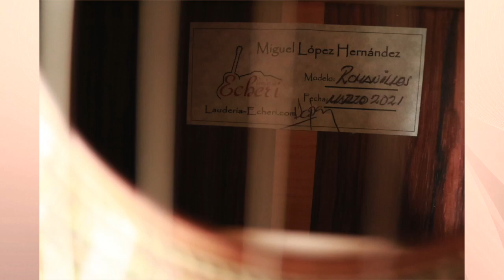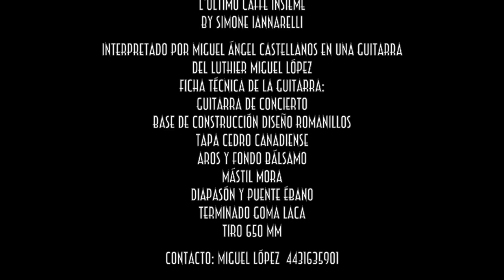Miguel Castellanos plays L’Ultimo Caffè Insieme by Simone Iannarelli on a Miguel López guitar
Miguel Ángel Castellanos en una guitarra

del luthier Miguel López

Ficha técnica de la guitarra:

Guitarra de Concierto

Base de construcción diseño Romanillos

Tapa cedro canadiense

Aros y fondo bálsamo

Mástil mora

Diapasón y puente ébano

Terminado goma laca

Tiro 650 mm

Realización del video por Miguel Castellanos